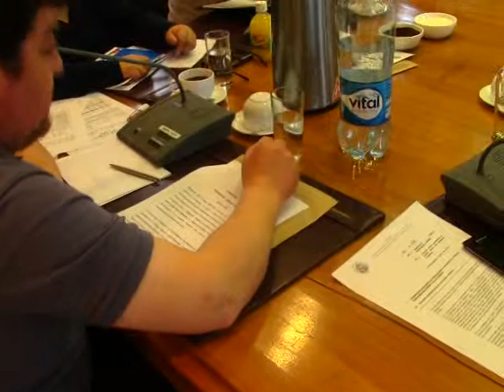RECHAZO CARTERA PROYECTOS